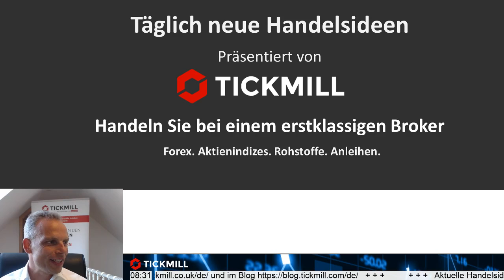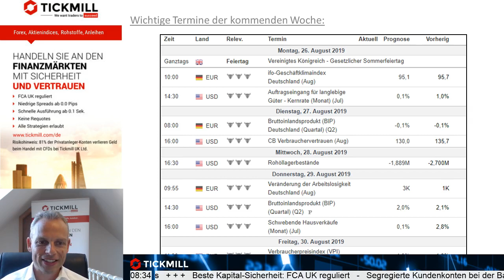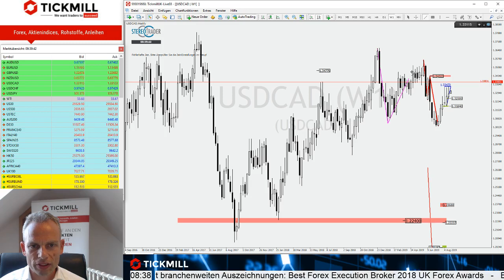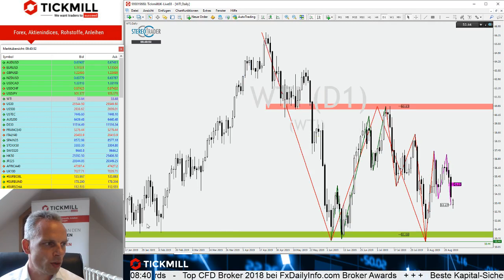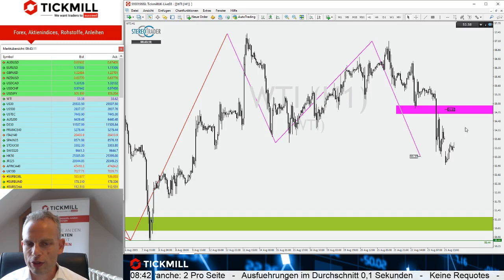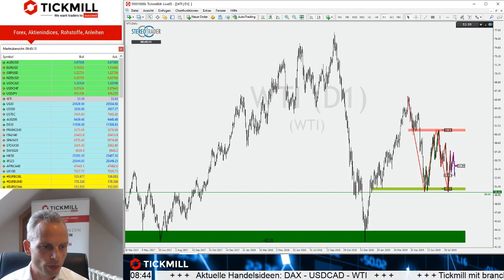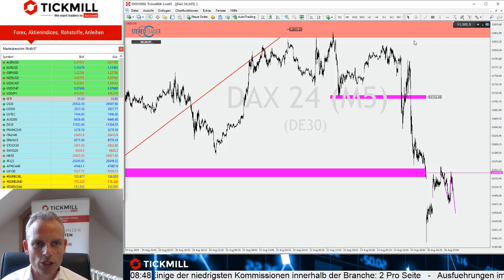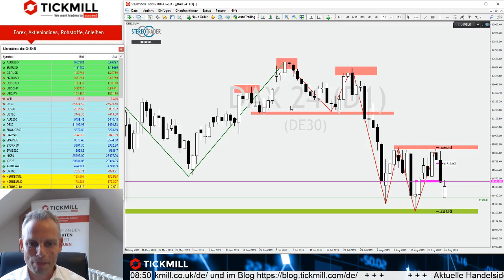DAX zum Wochenauftakt unter Druck